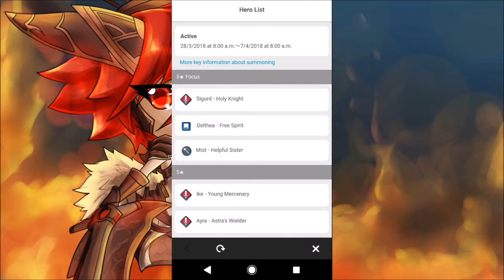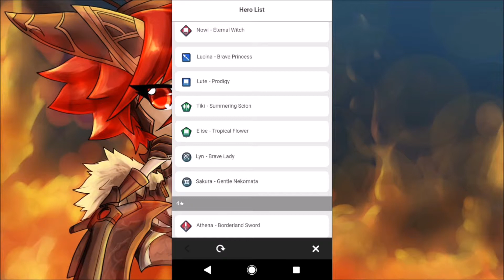SPRING BUNS OR FEM GRIMA | Fire Emblem Heroes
Hey there guys and welcome to a new mini series for the channel!

From time to time, I'm going to be dipping my toe into the world of Fire Emblem Fates, doing my best to see how far I can get into the game without spending any money on it! Well that's my goal anyway.

This video, we try our luck in colourless hell as I try to summon Bunny Kagero and the fabled Legendary Hero, Female Grima!

A HUGE THANKS TO MY WONDERFUL PATRONS:

~Houston Moore~
~Alucard~

Channel Banner Artist - Negative Legend

Channel Icon Artist - KLH Illustration

Thumbnail Artist - @scitty_kitty